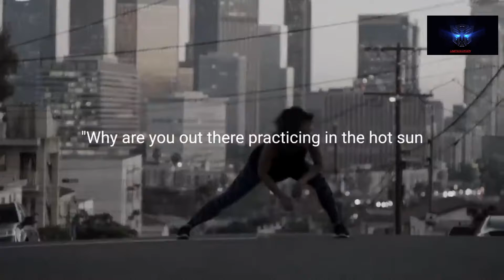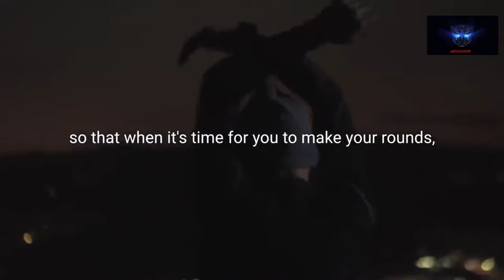Dedication and sacrifice - Motivational video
This video explains dedication  and sacrifice to achieve your dreams in your life. Dont Let the small distractions ruin your life.

Video credit -- Ben Lionel Scott
This video will make you motivated